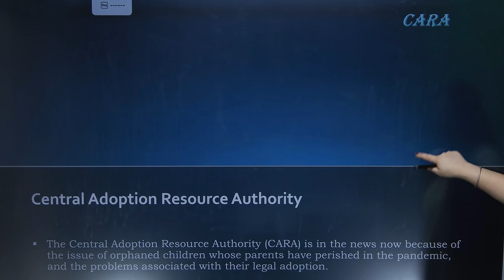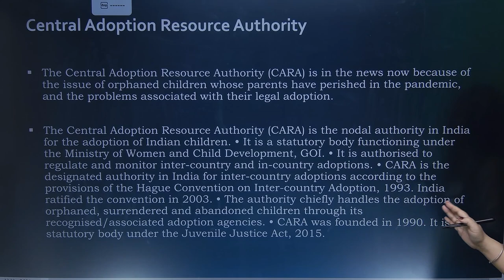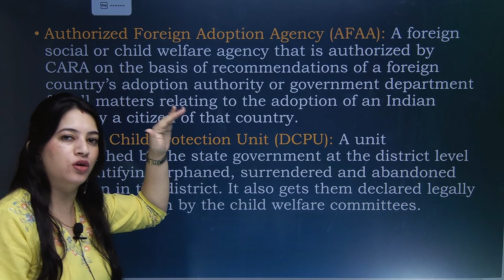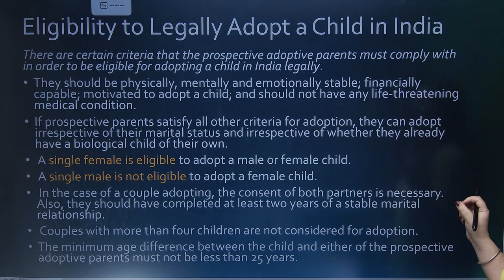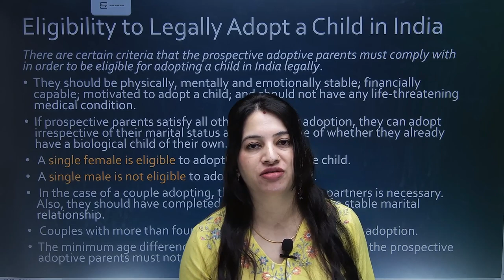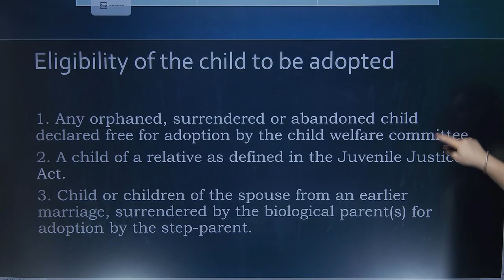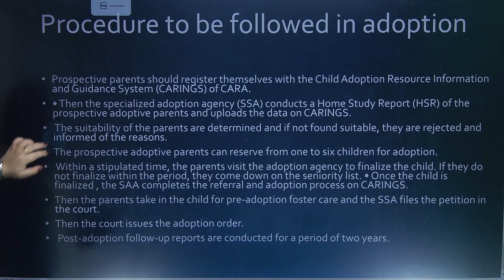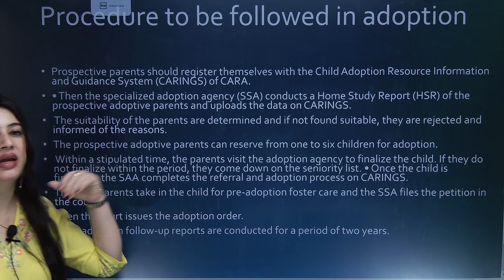All you need to know about CARA: Central Adoption Resource Authority | Adoption Process in India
Central Adoption Resource Authority (CARA) is a statutory body of Ministry of Women & Child Development, Government of India. It functions as the nodal body for adoption of Indian children and is mandated to monitor and regulate in-country and inter-country adoptions.